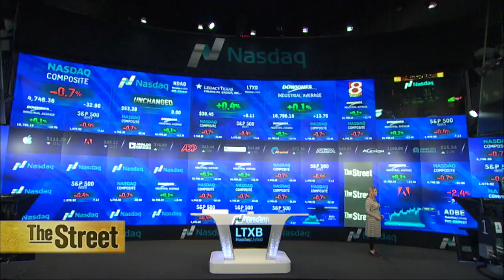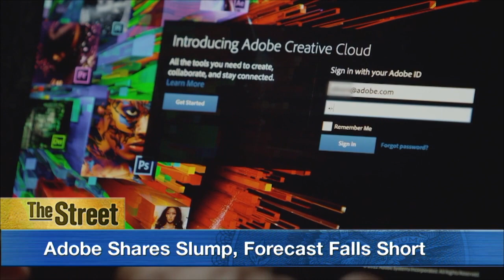SABMiller Turns Down 3rd Buyout Offer from AB Inbev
A monster brewing deal is in the works but only at the right price. Reports this morning indicate that SABMiller has turned down Anheuser Busch Inbev's (BUD) 3rd buyout offer, the latest being worth $104 billion. AB Inbev CEO Carlos Brito told USA Today 'we have the highest respect for SABMiller, its employees and leadership and believe a combination of the two companies would build the first truly global beer company.' The sky may be falling at KFC parent company Yum Brands (YUM). It said profit and sales will miss estimates and China is to blame. Shares are down 18% in the pre-market. Same stores sales in China, where it generates more than half of its operating profit rose 2% when almost 10% was expected. Adobe (ADBE) warned about its 2016 profits. It is partly due to a strong dollar, sending its shares down as much as 13% in extended trading.